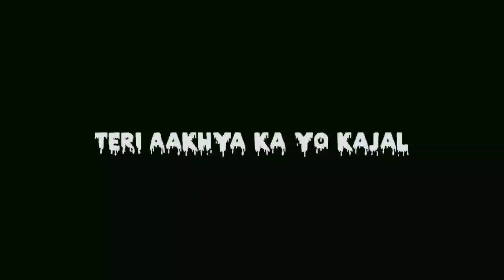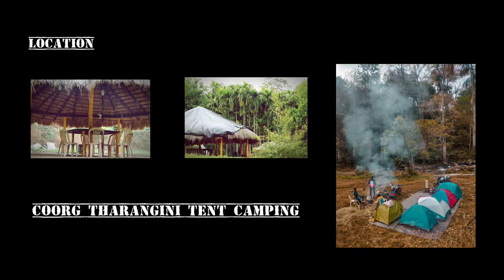Teri Aakhya Ka Yo Kajal | dance cover |nkunitedcrew | kids dance video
Thank you so much for spending your valuable time to watch our vedio.🙏🏻☺️

 Keep supporting us and bless us✨

 *Feel free to communicate your views and suggestions*

      *NK UNITED CREW  DANCE STUDIO*

CHOREOGRAPHER SANU NK UNITED
FOUNDER ASHWIN DESOUZA